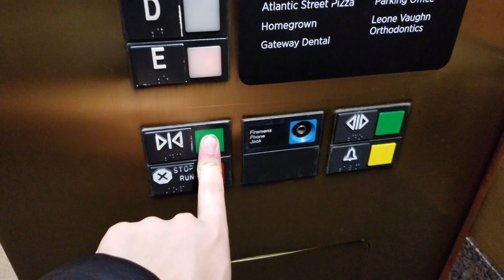Enh: OG Take: 1984 Otis Series 1 BD Traction Parking Elevator 22 | Wells Fargo Plaza | Seattle WA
The lift in the centre has an older Otis mint logo.

Installed 1984